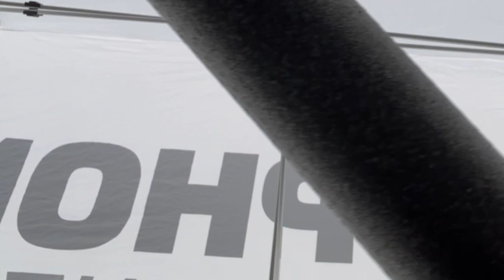NXR Heartland 2021 Meet!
hi babes!

in case ya didn't read the title- I went to Sioux Falls for the Nike Cross meet! It was so fun and I am so happy I vlogged it one, so I could share it with you, and two, so I could look back on it.

Thanks to all the parents and coaches who helped out at NIKE!! Especially my head coach- man I couldn’t have done it without you! Also HUGE THANKS to parents who took photos - my thumbnail is actually one of them 😂